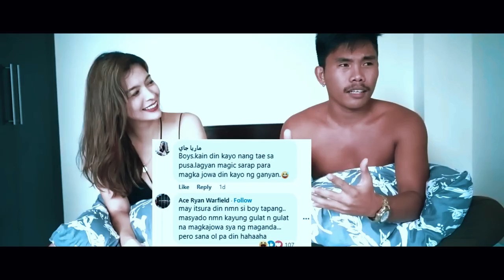BOY TAPANG LJ SATTERFIELD LOVE STORY